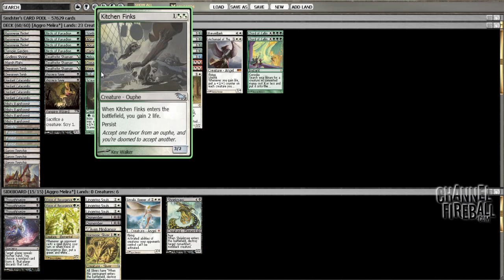Channel SamP - Modern Melira Pod (Match 1, Game 1)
Melira Pod cruised to a first place finish at GP Detroit. Sam Pardee shows you the ropes of his favorite Modern deck.